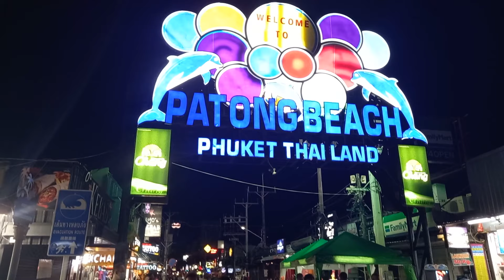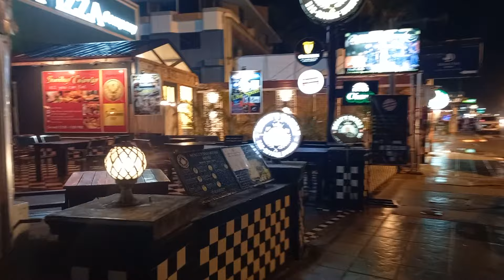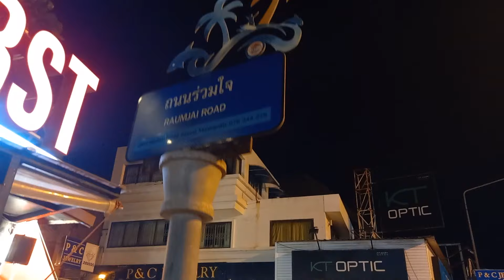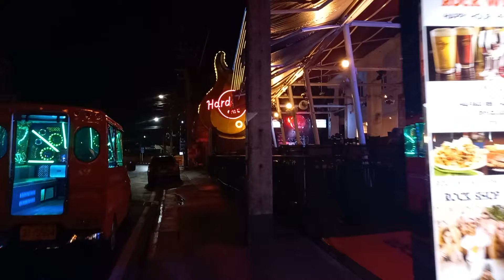Monday night at Patong Beach, Phuket, Thailand